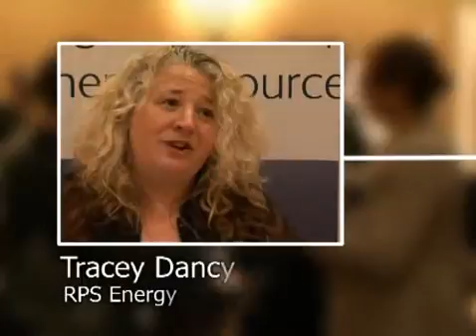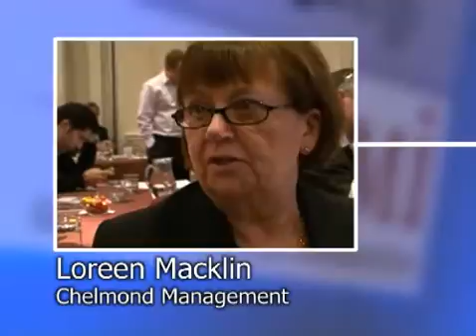E&P Information & Data Management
E&P Information and Data Management  will  investigate information and data management for the upstream oil and gas industry.  E&P activities generate massive amounts of data which is critical to successful operations - seismic scans, well logging, drilling data etc. all need to be analysed, processed and stored.  The conference will be covering all the angles, from back-to-basics case studies exploring the fundamental issues (how do we make data available? how do we make it searchable?) to interesting and exciting new technologies and methodologies to improve day-to-day operations.